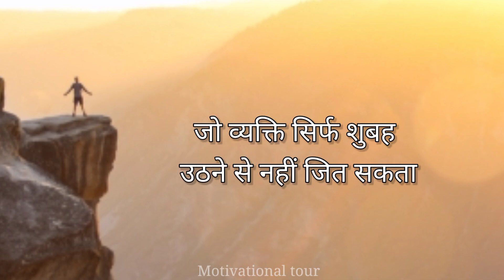सुबह जल्दी कैसे उठे? How to Wake Up Early in the Morning | Wake Up Motivational video in hindi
सुबह जल्दी कैसे उठे? 4 AM Motivational video Hindi: Best Easy Method of Walking Up Daily Every Morning

रोज सुबह 5 बजे उठने के 3 तरीके | 3 Secrets to Wake Up Early

सुबह 5 AM कैसे उठे? How to Wake Up Early Morning (Motivational video)

नमस्कार दोस्तों, Motivational tour चैनल पर आपका स्वागत है। Motivational tour चैनल का उद्देश्य उन लोगों को मोटिवेट करना है और सही राह दिखाना है जो अपने लक्ष्य तक पहुंचने के लिए कोशिश करते हुए बीच में ही हार मानने लगते हैं और जो हार मान चुके हैं। Motivational tour चैनल पर आपको ऐसे ही Powerful motivational videos मिलते रहेंगे, इसलिए जुड़े रहिए हमारे चैनल के साथ और अगर आपने हमारे चैनल को SUBSCRIBE नहीं किया है तो Please SUBSCRIBE कर ले। Energy से भरे हुए Motivational videos के लिए।